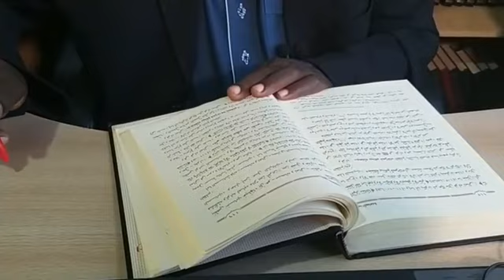SHEIKH SULAIMAN ISMAEL NKATA RIYADH SWALIHIINI VOL 2 Episode 22